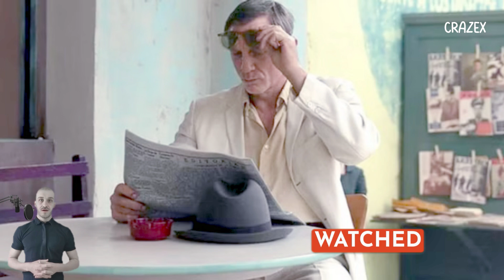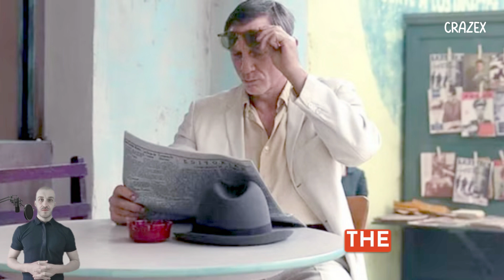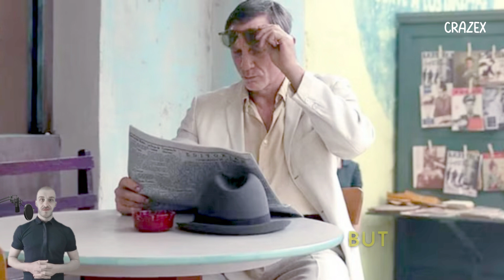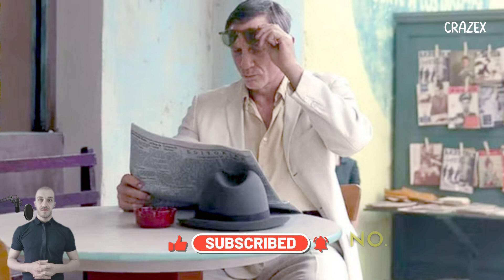Daniel Craig Led Romance Drama ‘Queer’ Just Set a Release Date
Daniel Craig is stepping into a powerful new role in the upcoming romance drama Queer, directed by Luca Guadagnino, and we've got all the exciting details! From its emotional storyline to the stellar cast, including Drew Starkey, Jason Schwartzman, and Lesley Manville, this film is set to make waves when it hits theaters on November 27.

In this video, we break down everything you need to know about Queer, the story of William Lee's (Craig) quest for connection in an expat community, and why Guadagnino's direction promises to deliver another unforgettable cinematic experience.

What are you most excited to see in Queer?